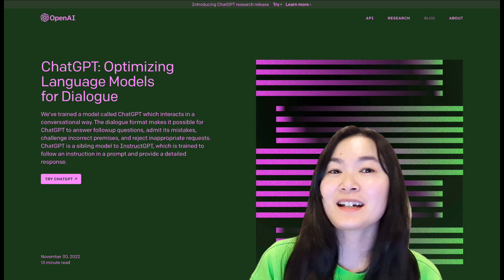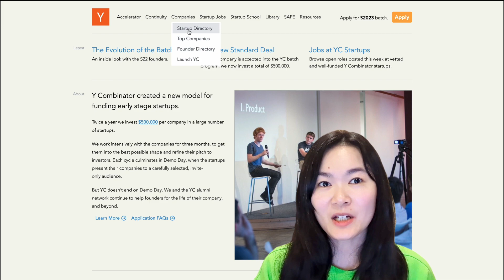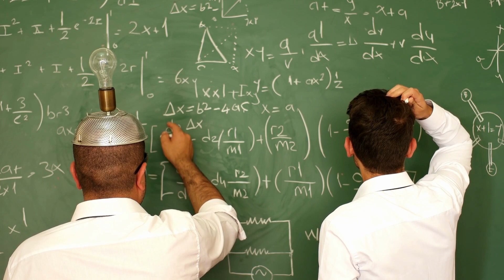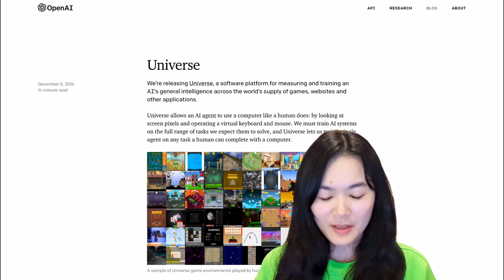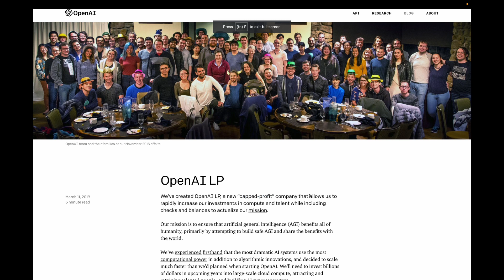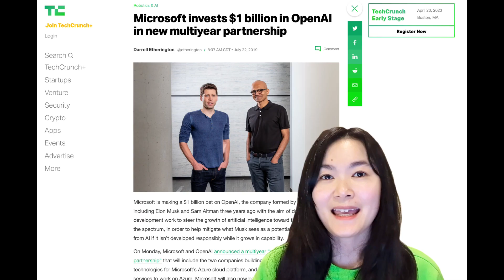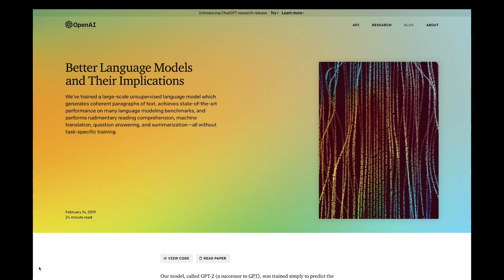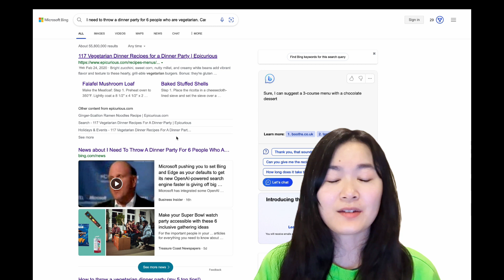The Story of ChatGPT's creator OpenAI | From Riches to Fame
ChatGPT has been the hottest tech topic since it was launched in Nov. last year. How does ChatGPT become so popular and successful? What’s the story behind its parent company OpenAI? How did it become the most popular and highly valued AI startup?

So today let’s talk about OpenAI.

🌼  About me 🌼
Sophia Yang is a Senior Data Scientist working at a tech company.